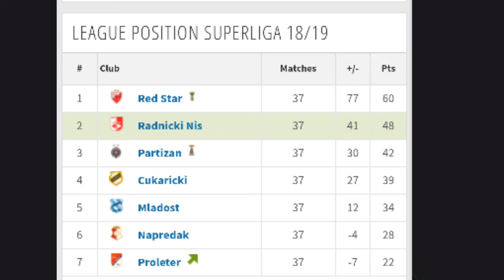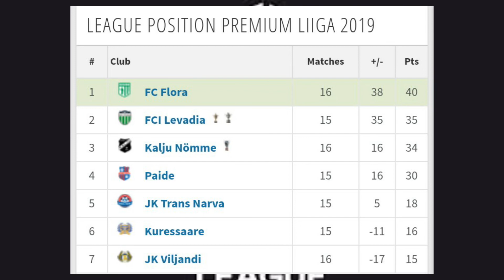Fk Radnički Niš vs Fc Flora Tallinn • Najava • LE 2019/20 | FULL HD!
Čitaj Opis! ✓ Read Description!

Protivnik Nišlijama biće Estonska Flora iz Tallinna !

Nišlije su favoriti, jer su u prvenstvu Srbije osvojili 2. mesto, razdvojivši Zvezdu i Partizan a tabeli !

Videos in Full HD !

Programs for Edit ::: Power Director & Kine Master Pro Diamond (aptoide)!

Programs for Thubnails ::: piZap, PixelLab & PiscArt!